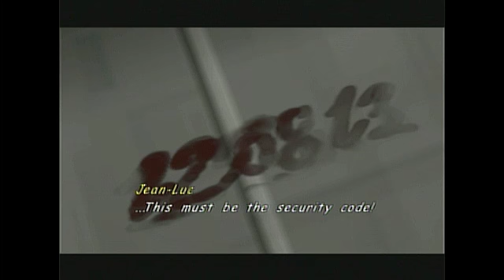Let's Play: WinBack part 5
One day the team will actually stick together.